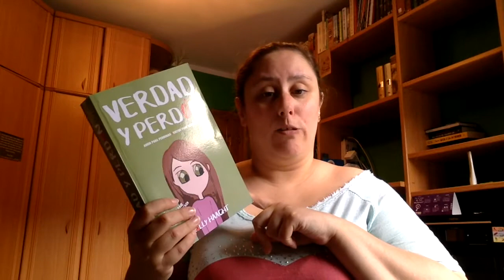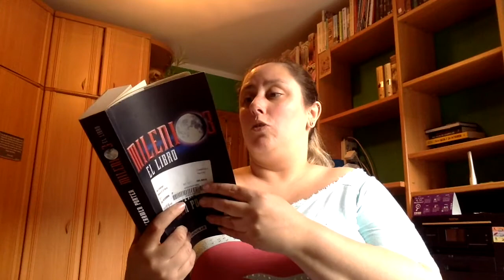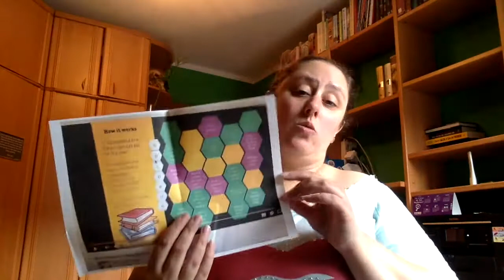Maraton BookBusters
Del 30 de septiembre al 6 de octubre.

Premisas:

1. Leer un bestseller
2. Leer un libro con un personaje principal femenino
3. Leer un libro que tenga amarillo en la portada
4. Un colección de historias cortas
5. Leer un libro que ocurra en un país diferente al nuestro

Direccion postal:

Mon Esteban
Apartado de correos 84
33600 Mieres (Asturias)
España